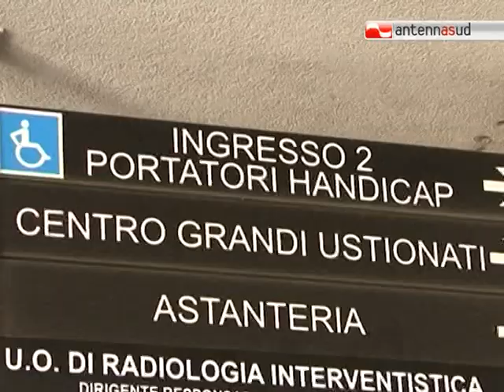TG 11.10.12 Sopralluogo dello Spesal nella raffineria Eni di Taranto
Sopralluogo dello Spesal nella raffineria Eni di taranto dopo l'incidente che si è verificato ieri e nel quale sono rimasti feriti due operai di una ditta di manutenzione. Non è il primo incidente che capita alla stessa azienda.